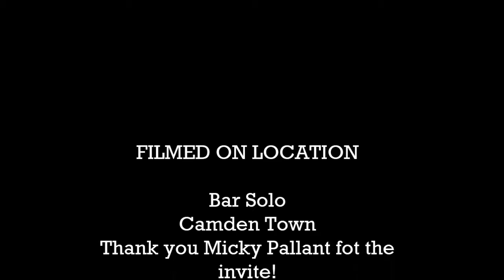ZOSH CARDO @ Bar Solo, Camden, Live Outro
Fragment from a show we did @ Bar Solo
Thank you Micky Pallant for invite! We'll be back soon!
Hope you enjoy this little outro of ours!
Kriss and Daniel
Zosh Cardo